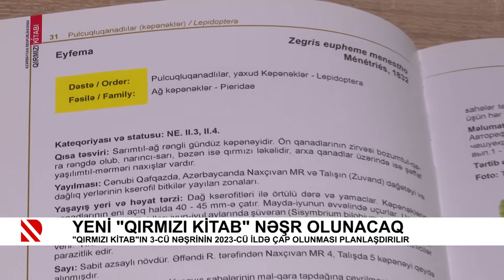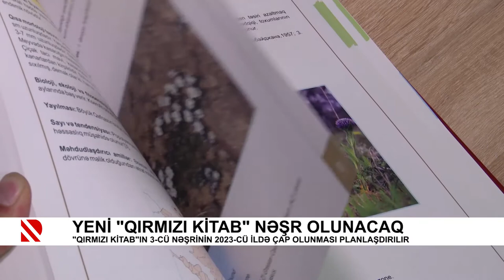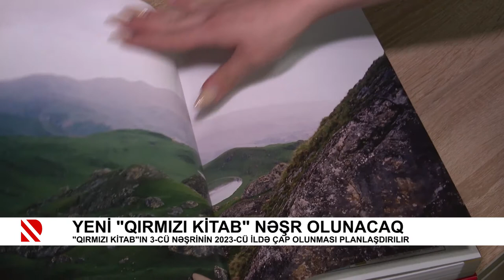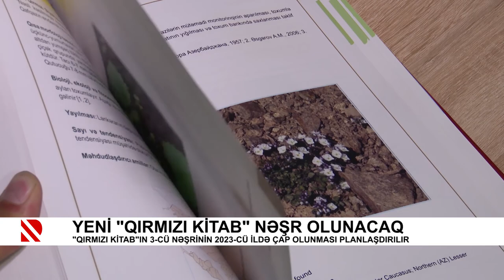Yeni “Qırmızı kitab“ nəşr olunacaq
“Qırmızı kitab“ın 3-cü nəşrinin 2023-cü ildə çap olunması planlaşdırılır